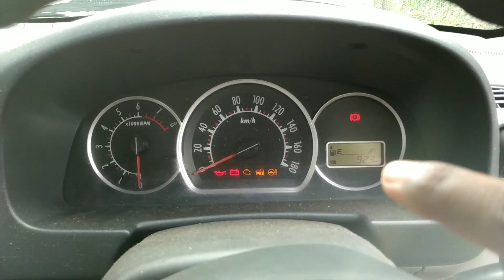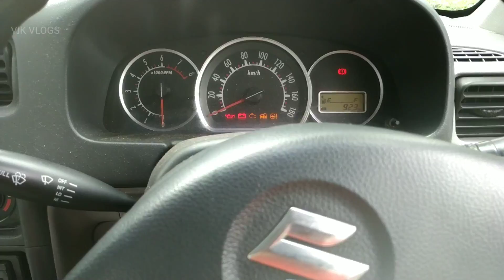Maruthi Suzuki Alto K10 Review in malayalam | First generation Alto K10 review malayalam video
Reviewing used alto k10 explaining all the details in aesthetics and especially driving comfort ,drivability and perfomance of this pocket rocket from Maruthi Suzuki .